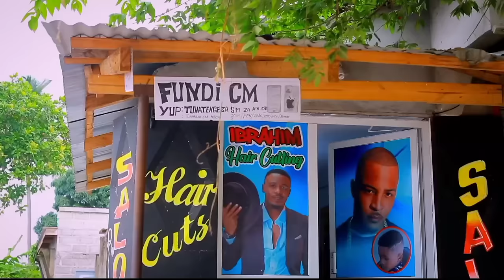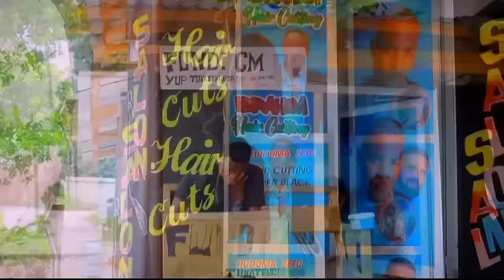SONAA _ Episode 2